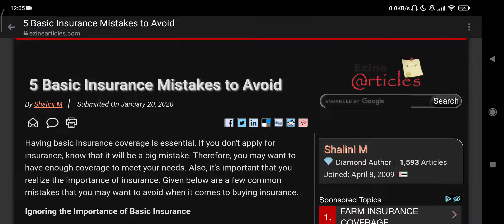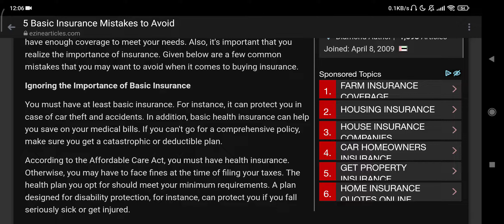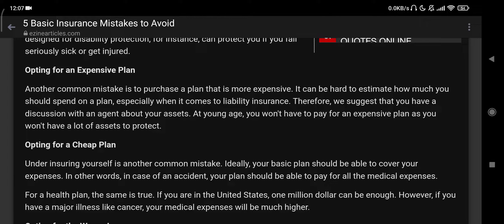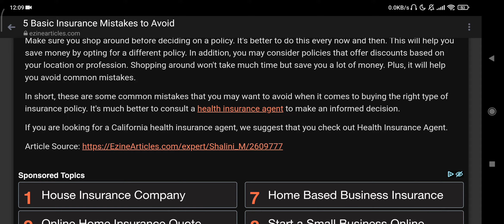5 Basic Insurance Mistakes to Avoid || Semon The Next Billionaire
5 Basic Insurance Mistakes to Avoid || Semon The Next Billionaire ||